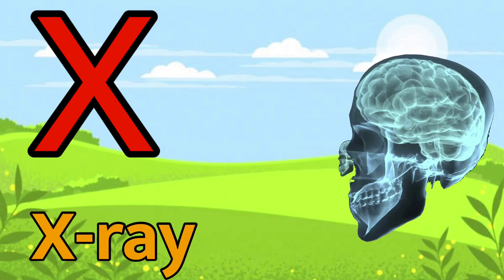English AlphabetsPhonics Song- A For Apple - ABC Alphabet Song with Sounds for Children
Phonics Song with TWO Words - A For Apple - ABC Alphabet Songs with Sounds for Children | child education

A for apple,b for ball,c for Cat, Alphabets,A to Z, Alphabets for Hindi, phonics, phonics song

abcdefg
English alphabet
abcd cartoon
a for apple bi for boy
alphabet songs
a for apple a for ant
nursery rhymes
abcd rhymes
abcd alphabet
abcd

abcd varnamala
abcd varnamala
english varnamala
english alphabet
A for apple
kids alphabet
alphabet for kids
abc song
a for apple b for ball c for
alphabet song
apple apple
abcd abcd

 एबीसीडी
वर्णमाला